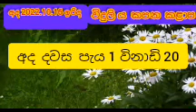power cut today Time Table|power cut srilanka schedule time|power cut ceb 2022.10.16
"power cut srilanka schedule
"power cut srilanka Ceylon electricity